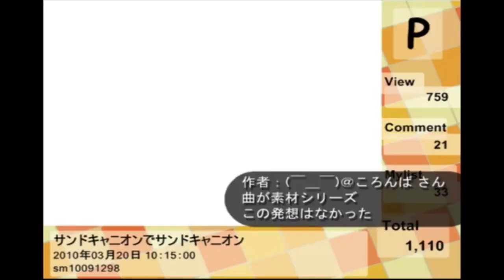サンドキャニオンでサンドキャニオン